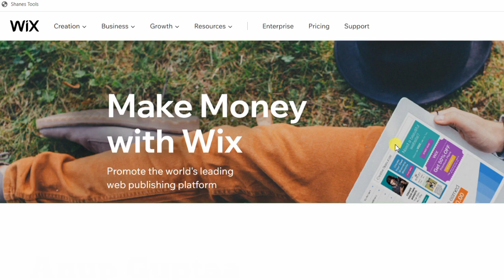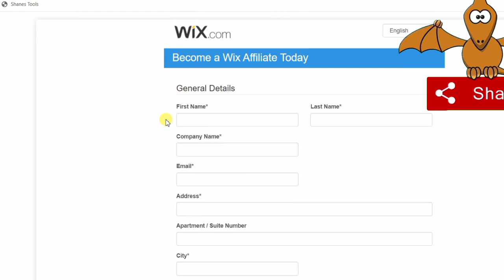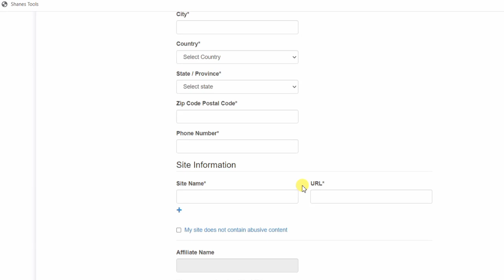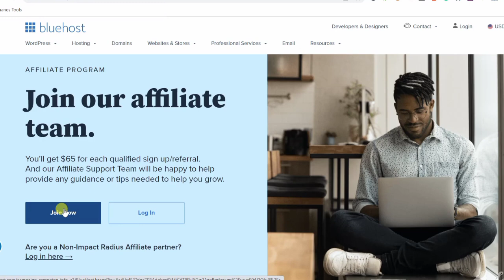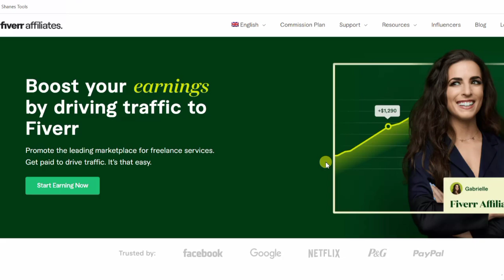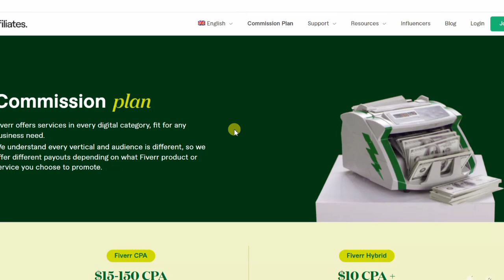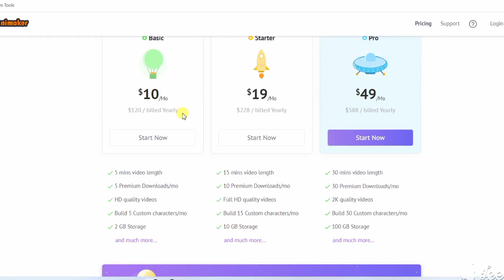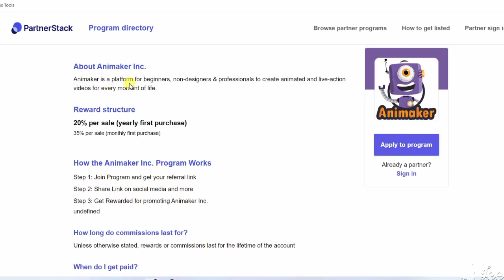Make Hugh Money With This High Paying Affiliate Programs | Make Money Online | Affiliate Marketing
Make Hugh Money With This High Paying Affiliate Programs | Make Money Online | Affiliate Marketing | Passive Income
In this video, I have 5 websites (most of them) that will pay you daily. No experience is needed. These are really easy work-from-home jobs in 2022.
Do you like to work from home, and get paid daily? Well, these are some of the best make-money-online companies/websites out there right now.
The best part about the websites I go through in this video is, that you can use them for full-time jobs or part-time jobs. It's completely up to you. You work when you want and for as long as you want to. So if you want to make extra money online daily make sure you go through the entire video as I have something for everyone to start easy work from home jobs and get paid daily if not weekly.
Recommended videos-
Query Solved -
1) How To Make Money Online Without Digistore24 or Clickbank
2) How To Earn Money Online With Affiliate Marketing
3)  How To Make Extra Money Online Daily
4) Make Hugh Money With Affiliate Marketing